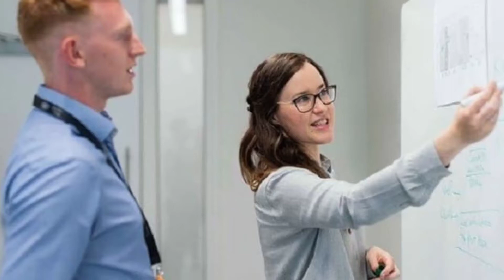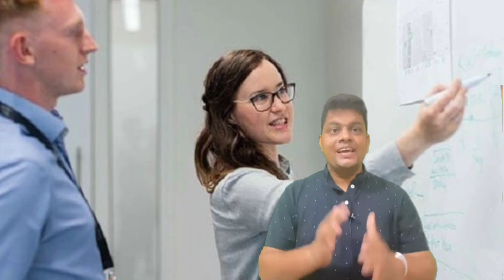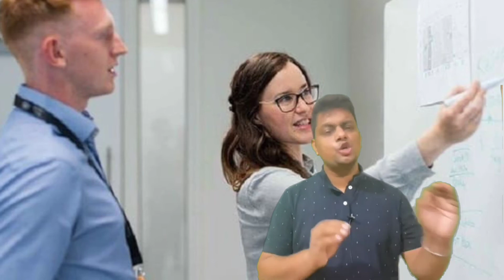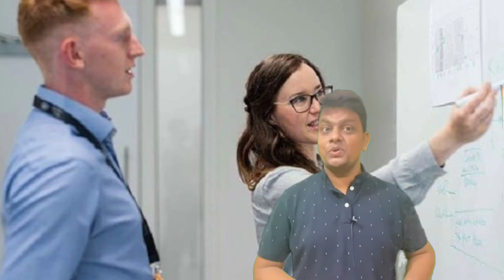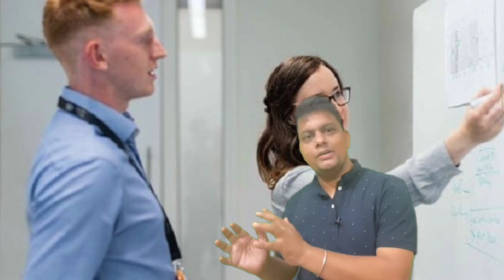ITI और Diploma में कौन सा Trade अच्छा होता है , जिस से Government Job आसानी से मिल जाए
Telegram Link For ITI and Other Technical Student :-

ITI से Intermediate करने वाले सभी छात्रों के लिए खुशखबरी || Graduation में हो रहा है Admission देखें :-

ITI Result 2021 || फिर से आईटीआई परीक्षा में गड़बड़ी || 200 में से 240 Number दिया है | DGT ने :-

YouTube Channel for Foundation and NTSE Students  (class 8th to 12th ) :-

1. iti exam 2020 kab hoga
2. iti exam 2020 kab hoga 1st year
 3. iti exam 2020 kab hoga 2nd yeait
 4. iti exam kab hoga
5. iti cbt exam kab hoga
 6. iti online exam kab hoga
7. iti exam 2020  kab hoga up
8. iti exam 2020 kab hoga bihar
9. iti exam 2020 kab hoga online
10. iti exam 2020 kab hoga global iti
 11. iti exam 2020 kab hogit maharashtra
11. iti first year exam kab honge
12. iti second year exam  kab hoga
13. iti ka exam kab hogUpdate
iti exam online hoga ya offline
15. iti second year ke exam kab honge
16. iti exam
17. iti all undate

ITI करने के बाद क्या करें, Diploma, Graduation, Govt. Job या फिर Private Job | जानें इस Video में |